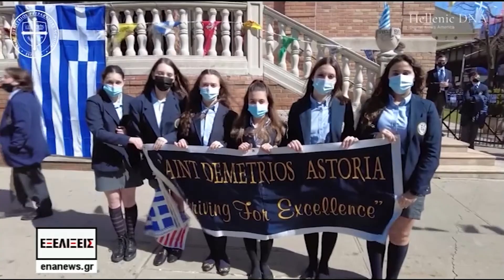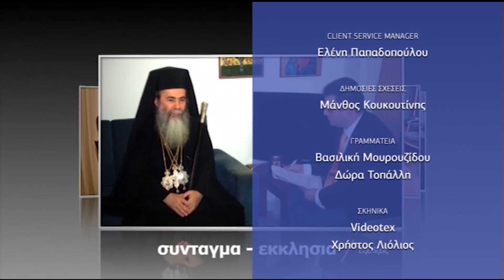ΕΞΕΛΙΞΕΙΣ 31 03 21